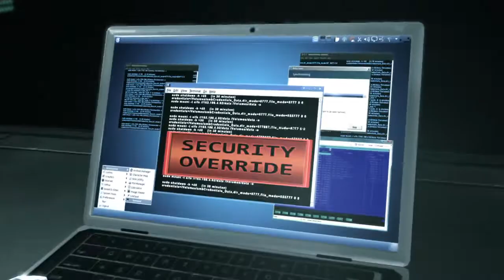DmC Devil May Cry™: Definitive Edition Mission #16 The Plan Walkthrough